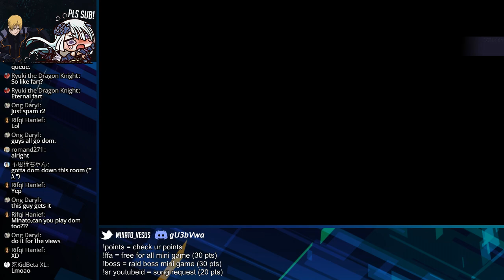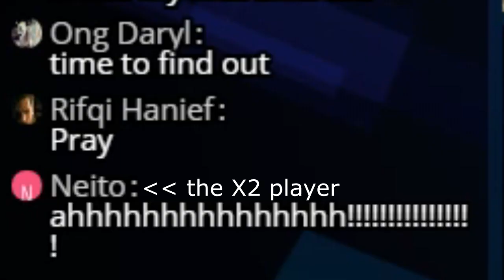【GVS】If Sky switch I'll switch too | 2 DOMS vs «Black Swordsman»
Even Sky is a traitor.